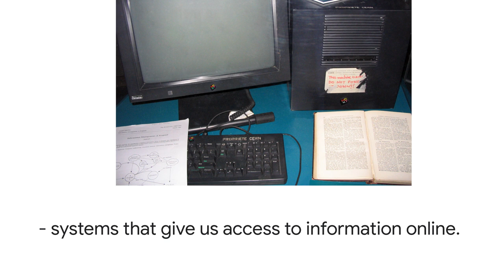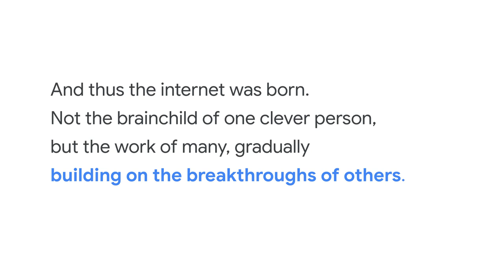🌐 Who INVENTED the INTERNET | Google Arts & Culture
It’s staggering to think how we got anything done before the web - looking things up, talking to people, expressing ourselves effectively without GIFs... Get connected to the story behind one of the most groundbreaking inventions of all time, the invention of the internet.

Discover more of humanity’s greatest inventions and discoveries, and meet the visionaries who shaped our world, in Once Upon a Try